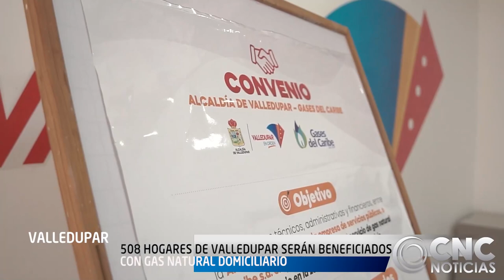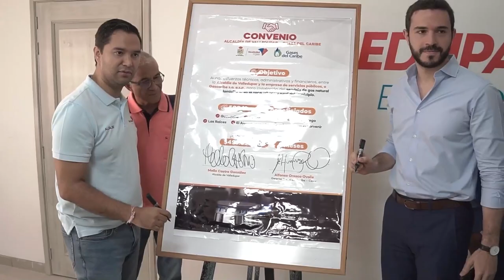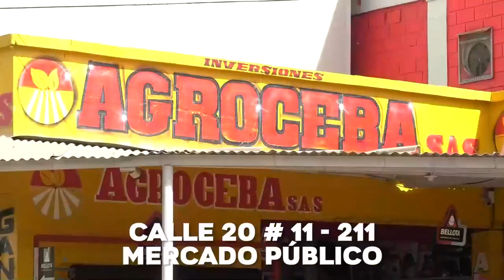508 HOGARES DE VALLEDUPAR SERÁN BENEFICIADOS CON GAS NATURAL DOMICILIARIO